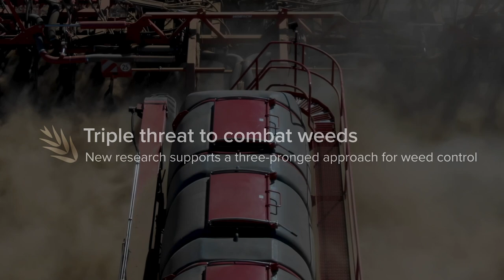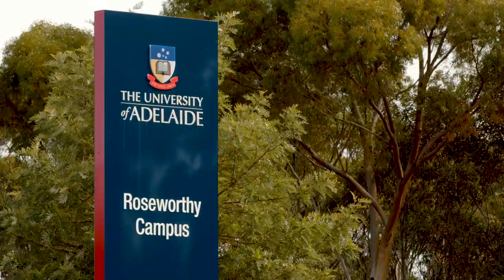Triple threat to combat weeds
Sow early and increase crop seeding density.  That’s the message from weed researchers investigating the best way to beat ryegrass across Australia’s southern grain growing region.

Traditionally many growers have waited for weeds to emerge after opening rains and applying a knockdown herbicide, before seeding the crop.

But four years of trials across the southern region have consistently shown it’s better to sow early and increase the crop seeding density to suppress weeds, and do this in conjunction with herbicide.

Project code: UOA1711-005RTX Cultural management for weed control